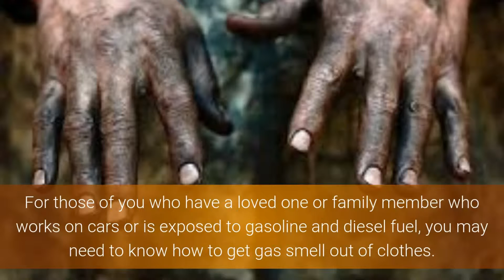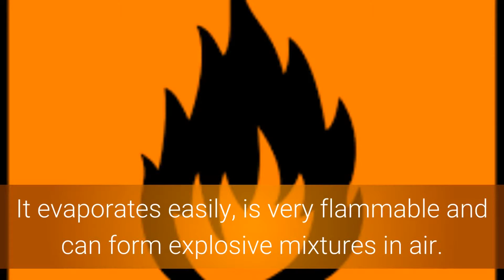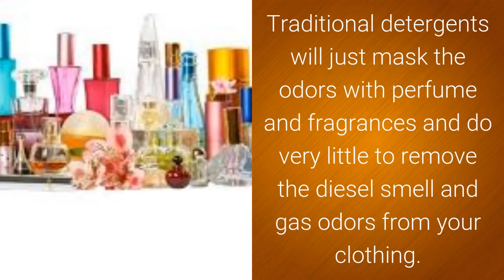how to get rid of gasoline from clothes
The OdorKlenz Laundry additive was designed to remove the toughest odors without the use of toxic chemicals, perfumes, or masking agents. The additive should be used with your normal detergent and is safe to use in HE washers and is both color-safe and non-staining. For more information on the OdorKlenz laundry additive click the learn more button below